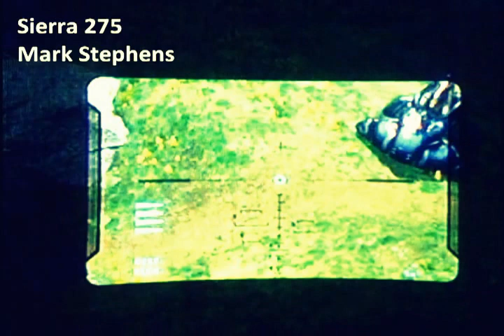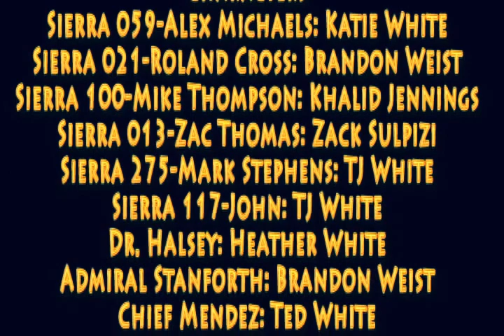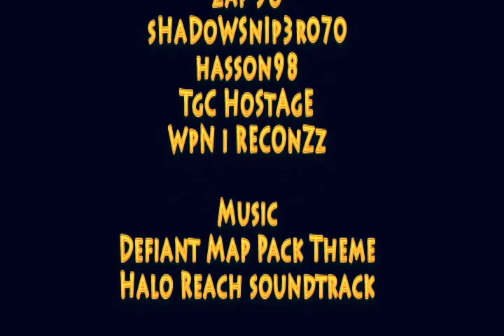Spartan Squad Delta Part 1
The Spartan II's are created and given their armor. Harvest is under attack and Delta squad has been sent in.